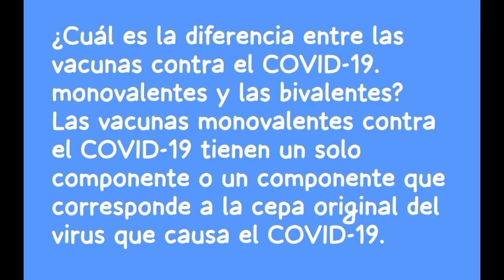Cristina Jiménez Salazar. Terapista Respiratorio. Vacuna Bivalente 2023 Agosto.